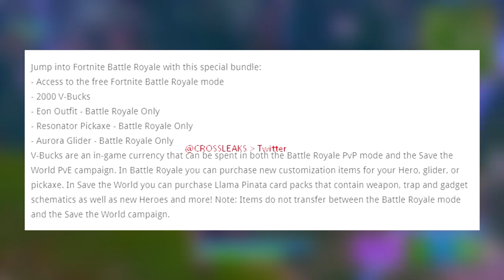¡¡ COMO CONSEGUIR Pack *EON* (Nuevas Skins) en Fortnite !! [BySixx]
Fortnite Como Conseguir Pack **EON** Con NUEVAS SKINS (NUEVO PACK de XBOX..) Pack Skins Fortnite, Fortnite Pack Xbox Fortnite Pack Eon Nuevas Skins Fortnite Battle Royale Skins Gratis ?!

👁️👁️Debes ver: "Vídeo1"
➡️Enlace

"Vídeo2"
➡️Enlace

"Vídeo3"
➡️Enlace